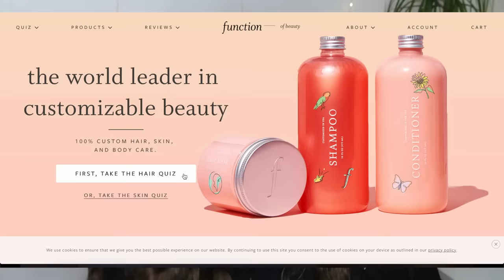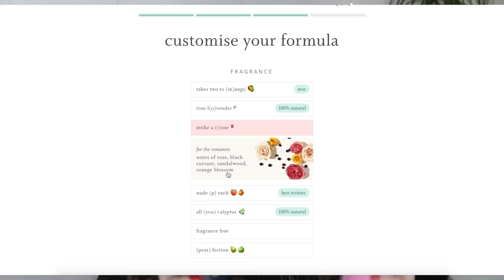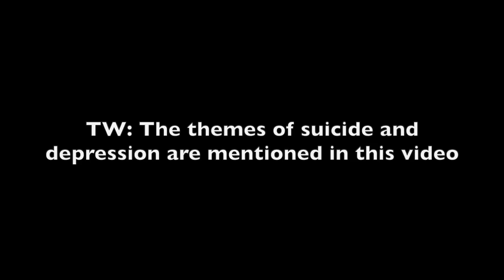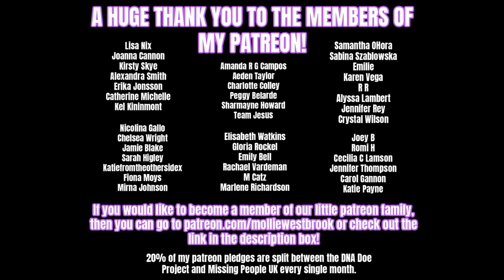THE MURDER OF DAVID TWIGG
Many Thanks to the sources used to help me make this video:
999 Killer on the Line Documentary- Julie Dixon